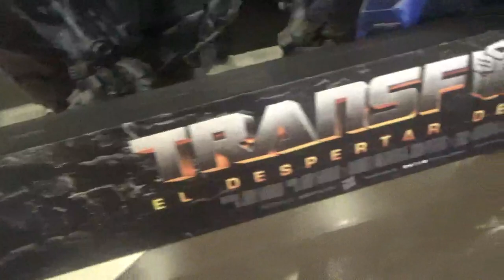Otra publicidad de Transformers El Despertar de las Bestias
Local Cinemark Mall Alto Las Condes Comuna de Las Condes Santiago de Chile

2 de Junio 2023